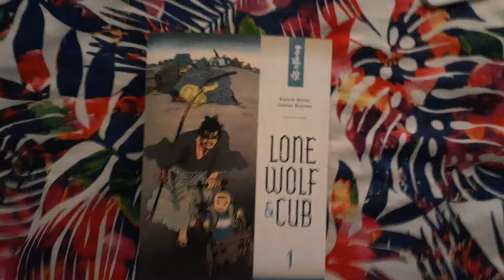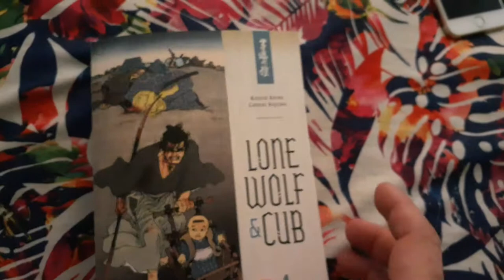an trailer for the review of LONE WOLF & CUB Omnibus 1